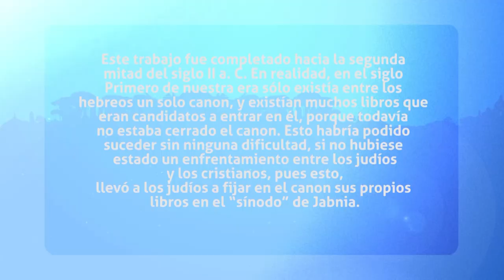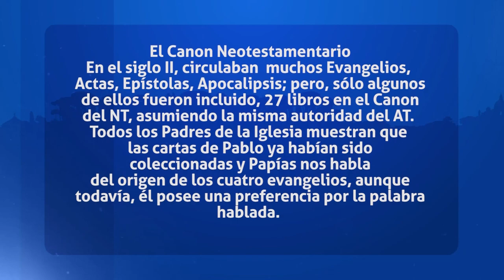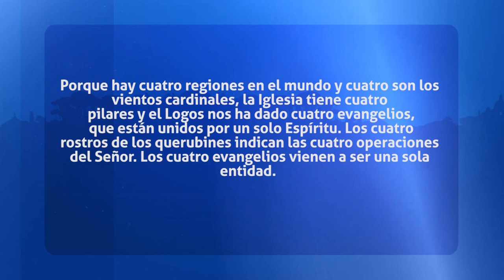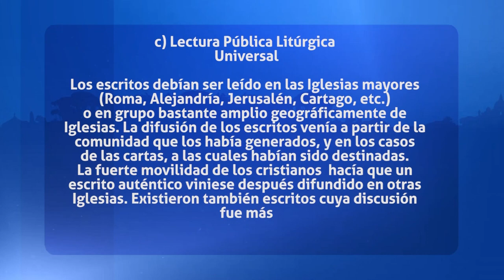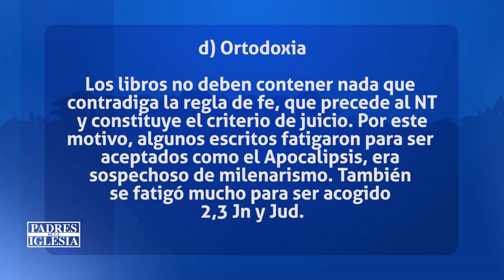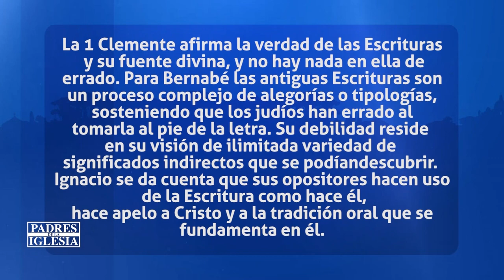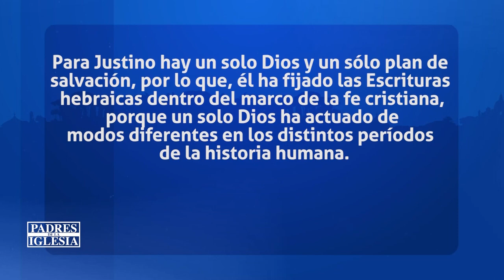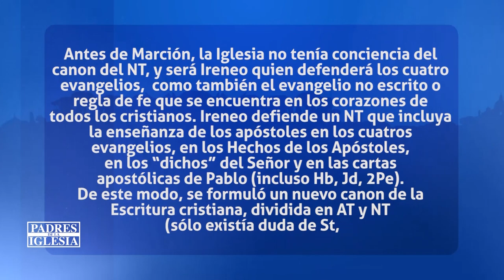Padres de la Iglesia: Apostolicidad